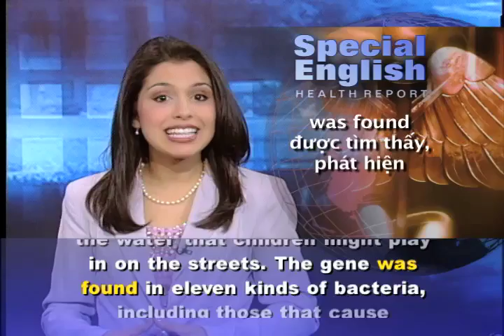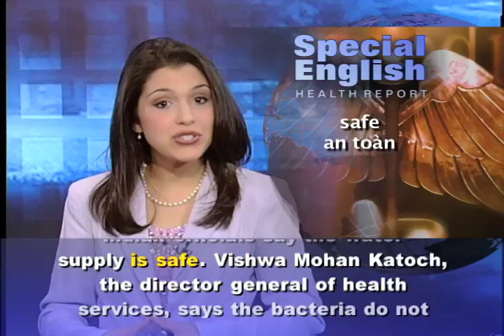Phát âm chuẩn cùng VOA - Anh ngữ đặc biệt 490 health (VOA)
Chương trình học tiếng Anh của VOA: Special English Health Report - Indian Superbug. Xin hãy vào để xem các bài kế tiếp.

Scientists say they have found dangerous forms of bacteria in drinking water in New Delhi. These bacteria contain a gene that scientists call New Delhi metallo-beta-lactamase, or NDM-1. The gene is dangerous because it can make bacteria resistant to treatment with antibiotics.

Researchers from the University of Cardiff in Britain led the study. They say they found the NDM-1 gene in bacteria in two out of fifty drinking water samples. They also found it in seepage water -- the water that children might play in on the streets. The gene was found in eleven kinds of bacteria, including those that cause cholera and dysentery.

The researchers also reported finding the NDM-1 gene in bacteria collected from medical patients. These patients were from India and other South Asian countries as well as Europe and North America.

The scientists estimate that about one hundred million Indians may be carrying bacteria with the gene as they travel. Timothy Walsh leads the NDM-1 research at the University of Cardiff. He says: "Wherever these people travel, they carry their normal flora with them, one hundred trillion bacteria. Therefore the ultimate consequence of this is it can spread worldwide."

The United States government reported the presence of the NDM-1 gene in three people last year. All had been to India earlier for medical treatment.

Experts say people can stay healthy even if they have bacteria with the gene in their body. The danger is if they get sick with disease-causing bacteria. The gene can make bacteria resistant to even the most powerful antibiotics. Antibiotics are the main treatment for bacterial infections.

Indian officials say the water supply is safe. Vishwa Mohan Katoch, the director general of health services, says the bacteria do not usually cause a problem.

However, officials in New Delhi are investigating. Timothy Walsh says he worries that the investigation will not employ the right study methods. He says he offered his team to help but Indian officials rejected the invitation.
Professor Walsh also says it is time for the international community to force countries to follow World Health Organization guidelines for antibiotic use. The study appeared in the Lancet medical journal.